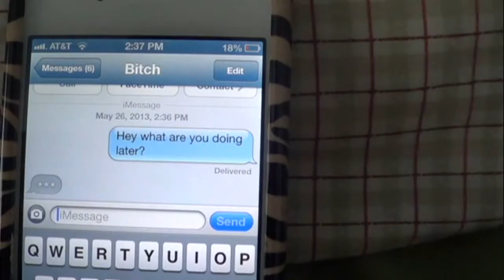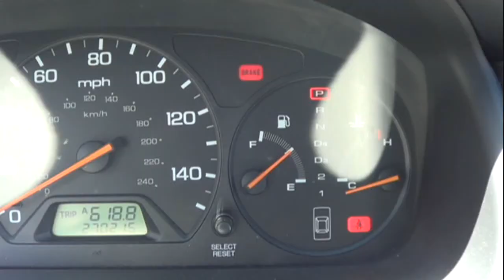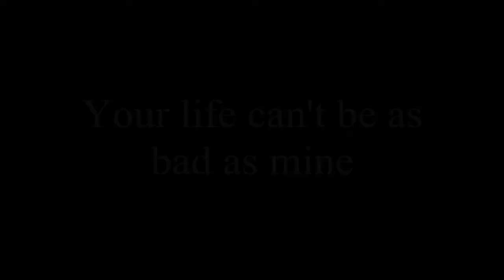What listening to Drake does to you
Started